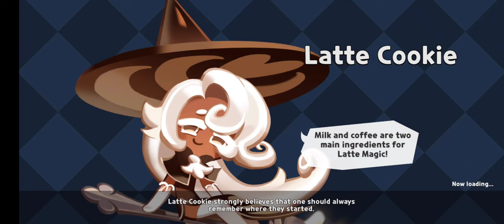Cookie Run Kingdom Gameplay Part 462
Time for another season of the Triple Cone Cup!